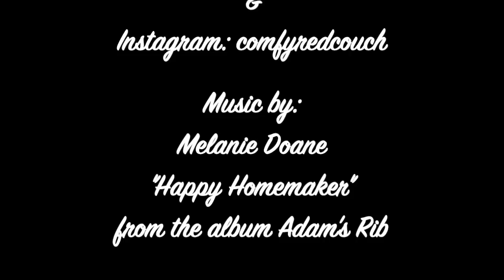Episode 99 - Knitting and T(h)inking